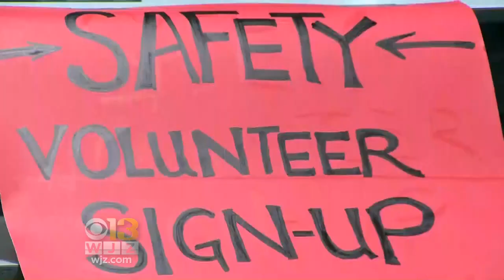Guns On Schools Campuses Headlines Baltimore Co. Town Hall Meeting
Baltimore County officials held a town hall Thursday night in the wake of a deadly massacre at a South Florida high school and reports of two separate students bringing guns to two Maryland high schools on the same day.